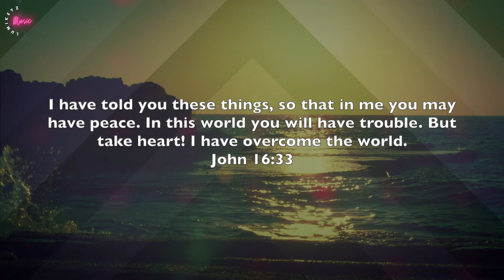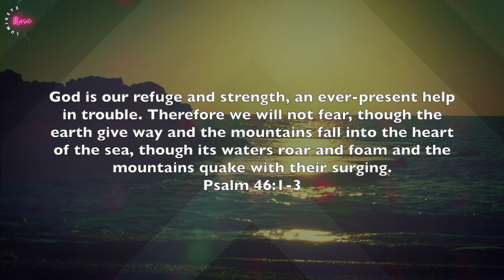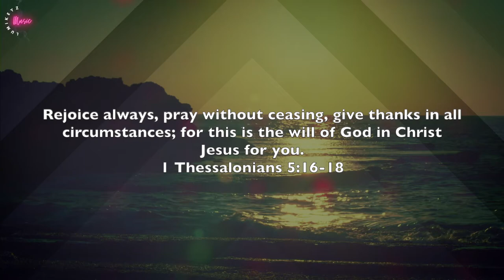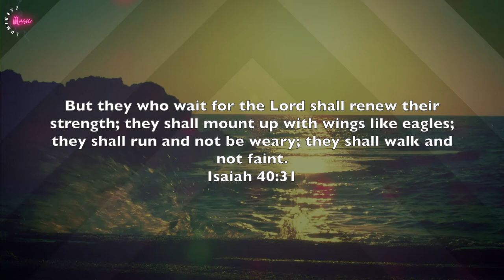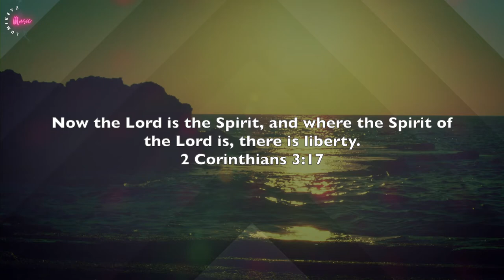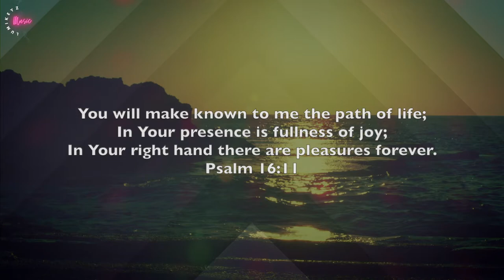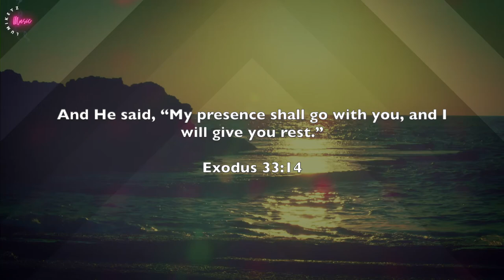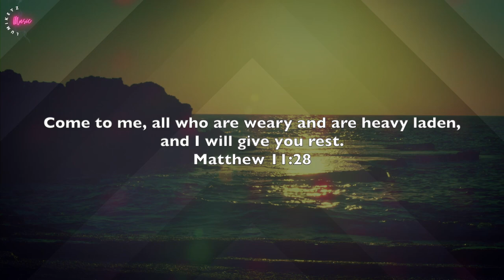GLORY TO THE LAMB - Worship Medley | Time Alone in His Presence | Prayer & Meditation Music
1 Hour Piano and Strings Instrumental Worship Music - Instrumental Music for Prayer, Meditation, Worship, Study, Quiet Time, Rest, Background Music & Relaxation.

00:00 Glory to the Lamb - Freddy Hayler
10:16 Miracle Worker - Glowereeyah
16:06 You Are All That Matters - Minister GUC
23:58 Yes You Are The Lord - Denzel Prempeh
27:50 Savior - Afy Douglas
37:44 This God is too Good - Nathaniel Bassey
44:26 Spontaneous Worship

This piano and strings expression was born from a deep place of worship and meditation and soaking in God's presence. I pray it is a blessing to you - LumiKeyz (Olumide Kehinde)

PianoWorshipMusic LumiKeyz SoakingMusic WorshipMusic  PrayerMusic PropheticMusic Meditation Relaxation PianoWorship PianoCovers SoakingWorshipMusic ChristianPianoMusic ChristianPianoInstrumental PianoHymns QuietTime ChristianKaraoke